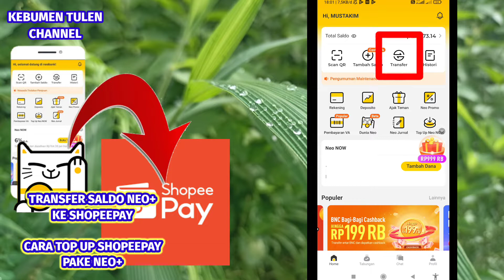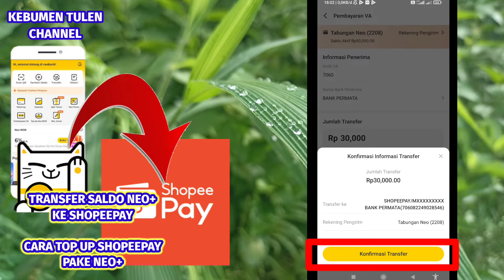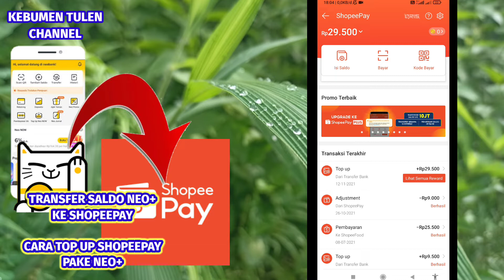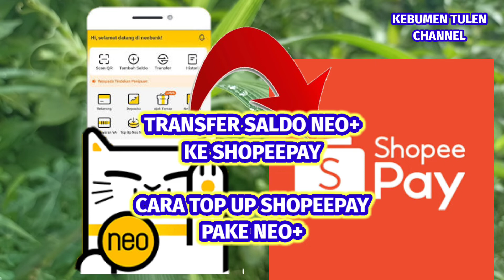CARA TRANSFER NEO+ KE SHOPEEPAY | Top Up Saldo Shopeepay Pake NEO+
Haii gaess.
Kesempatan kali ini saya kembali share tutorial, Cara Transfer Saldo Neo+ ke Shopeepay atau Cara Top Up Saldo Shopeepay pake Neo+, semoga bermanfaat yaa... Terimakasih

Kalo ada ide atau request untuk konten selanjutnya silahkan tulis di kolom komentar dibawah ini. Matursuwun...

Pendaftaran Akun NEO+ Aman : Ada Kupon Experience Rp10,000,000 buatmu, nih. Yuk, ambil sekarang!

masukkan kode Refferal saat Daftar Dana : "dhUAL9" utk kesempatan mendapat penawaran promo dari Dana

Hai! Ada BONUS 20RB untukmu yang langsung bisa ditarik, nih! Yuk, download Shopee dulu dengan klik link ini